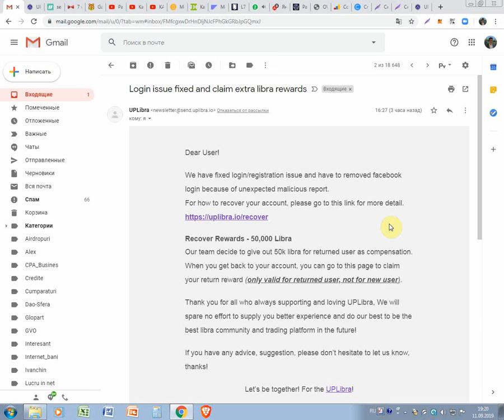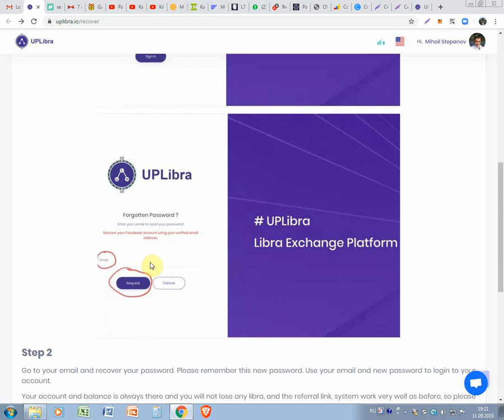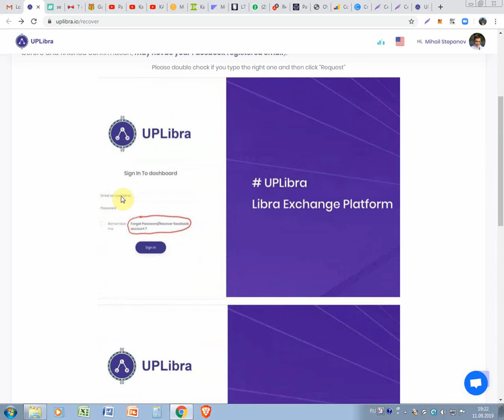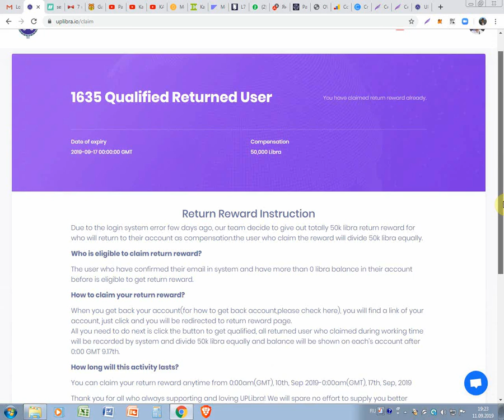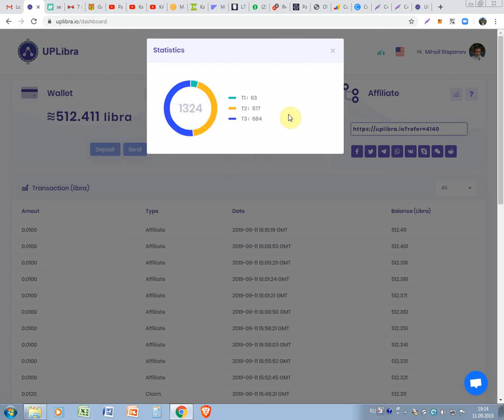Cum restabilim accesul in cont cu monede LIBRA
Cum restabilim accesul in cont cu monede LIBRA. Pentru inregistrare la LIBRA folosim linkul dat